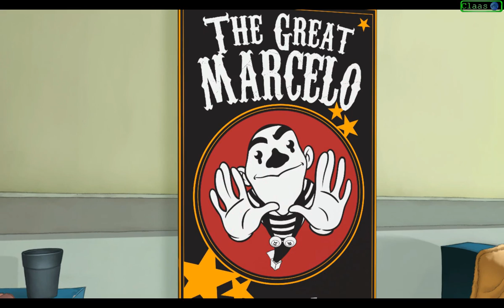#06 Let's Play Runaway 3 A Twist Of Fate [PC|DE|HD] - Die Psychiatrie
In dieser Folge: Wir betreten zunächst unser Zimmer und treffen auf unseren Zimmergeno0ssen den unglaublichen Marchelow. Der einzige Pantomimen Schlangenmensch. Das wird später ischlich noch sehr nützlich für uns sein. Er könnte bestimmt in den Lüftungsschacht doch das will er nicht es ist ihm nicht glamorös genug, also müssen wir uns da noch was einfallen lassen. Mit Ernie reden wir kurz und treffen dann im Aufenthaltsraum auf Mrs. Patter... (Elektroschocker) da bleibt uns wohl nichts als die Tablette zu schlucken, doch zum Glück konnte Brian das verhindern.

Spiel: Runaway 3 a twist of fate
Genre: Adventure
Entwicklerstudio: Pendulo Studios
Publisher: Crimson Cow
Erschienen: 18. November 2009